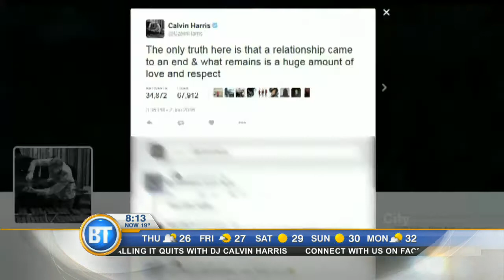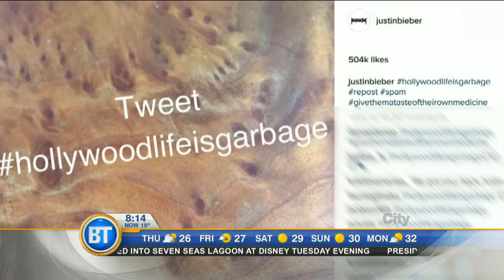Video: Taylor Swift and Tom Hiddelston's romance revealed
Taylor Swift and Tom Hiddelston's surprise romance is revealed, Mila Kunis and Ashton Kutcher are expecting a second child, and Justin Bieber declares 'war' on a popular celebrity gossip website.